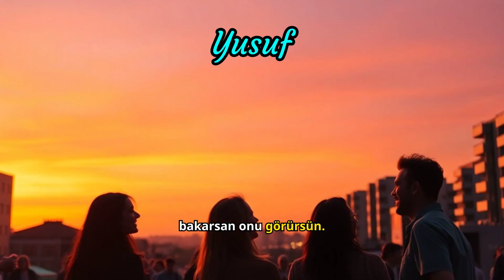Yususf Eğitim, Kültür, Sınav, Sanat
Öykü, hikaye, roman, senaryo, kültür ve sanat